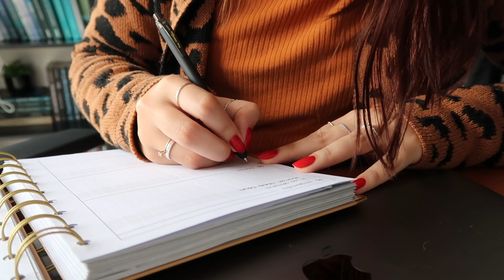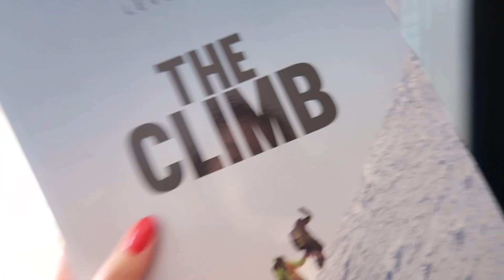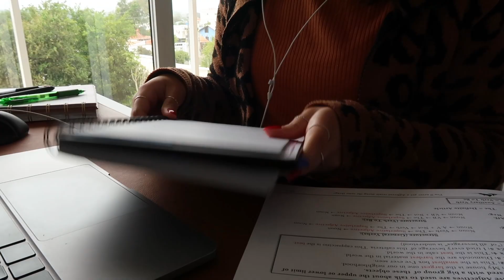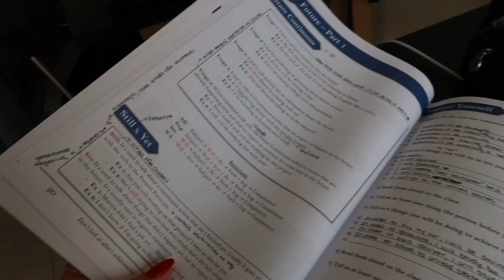vlog um sábado comigo, aula de inglês, leitura + quase que o meu computador vai de arrasta pra cima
Curso de inglês: @levelup_courses | Falando que veio por mim você ganha uma aula experimental gratuita!